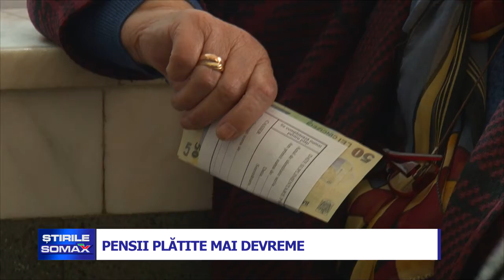PENSII PLATITE MAI DEVREME